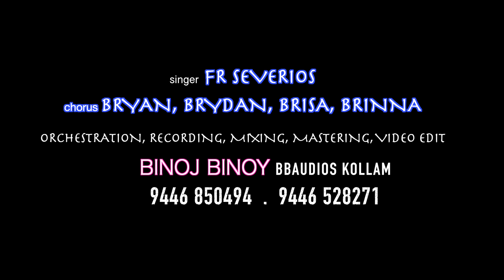Neeyente Velicham | Fr.SEVERIOS | BBaudios | BRYAN, BRYDAN, BRISA, BRINNA 8 nombu songs BB kids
നീയെന്‍റെ വെളിച്ചം ജീവന്‍റെ തെളിച്ചം
നീയെന്നഭയമല്ലേ.. അമ്മെ നീയെന്നഭയമല്ലേ...
Music. RK Sekhar
Lyricist. Sreekumaran Thampi